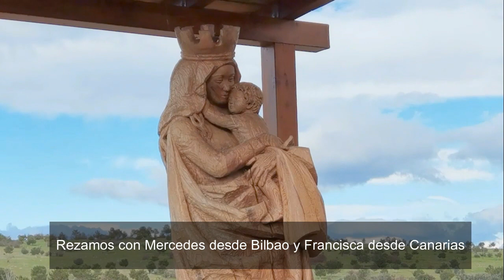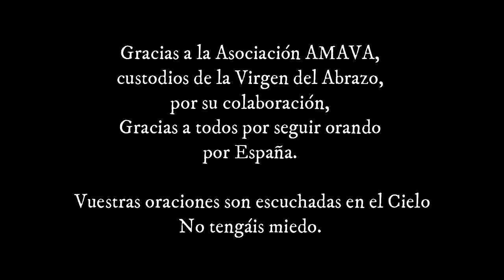Rosario al espiritusanto por España y la Cristiandad - dolorosos - (23/05/2023)